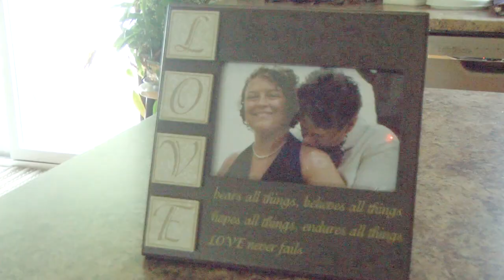Wexford County's first same-sex marriage license applicants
In Cadillac, one couple was very excited about the Supreme Court's ruling, heading to the county clerk's office just minutes after the ruling was made -- and becoming the first same-sex couple in Wexford county to receive their marriage license.

Jenny Freese and Linda Baynes were ceremonially wed several years ago, but their union hasn't been legally recognized. That changed with Friday's ruling, which meant a lot for the couple.

Freese and Baynes will celebrate their official wedding celebration on Monday.